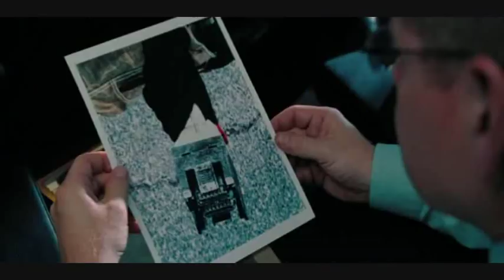Body Steal 1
A guy kills a cop and steals her robotic copies body.